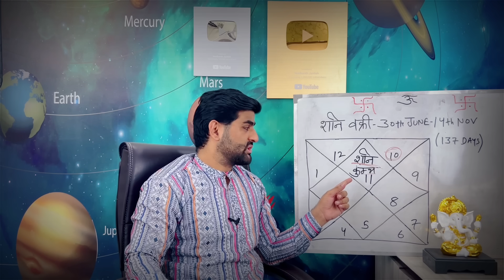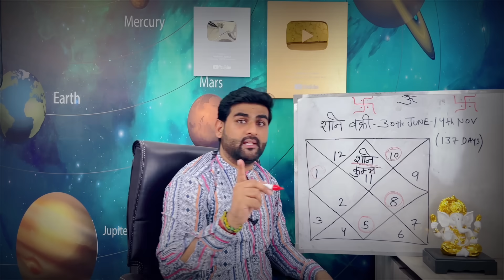कुम्भ राशि के लिए शनि वक्री 2024 ये सब होकर रहेगा 100% | Kumbh Rashi Shani Vakri | by Sachin kukreti